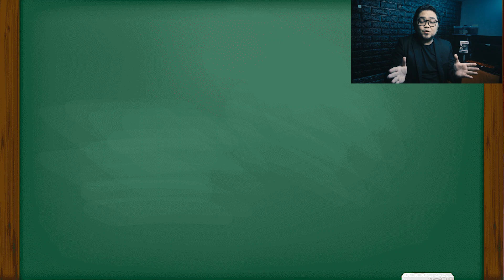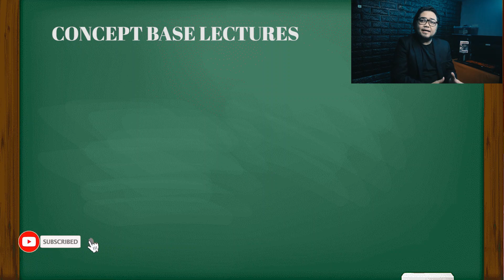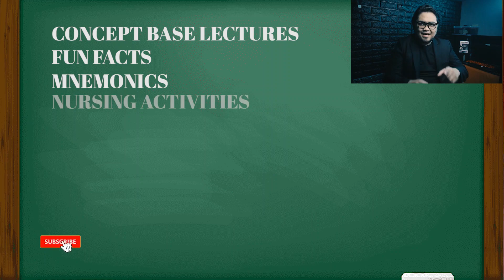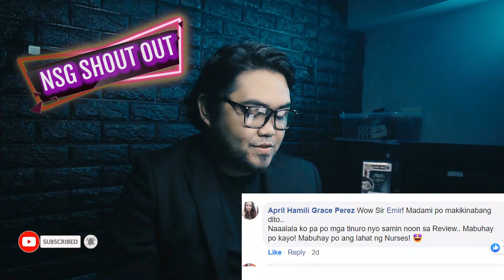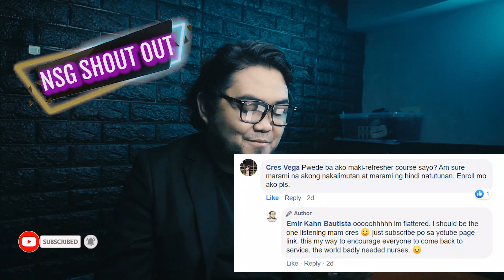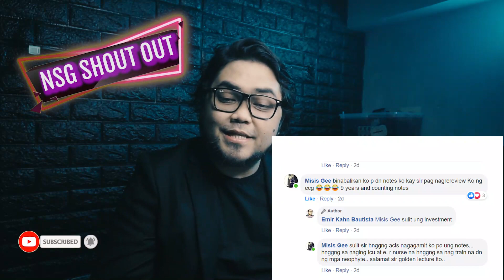FREE NURSING REVIEW: INTRODUCTION TO REVIEW CONCEPT MS SIMPLIFIER BY EMIR KAHN BAUTISTA